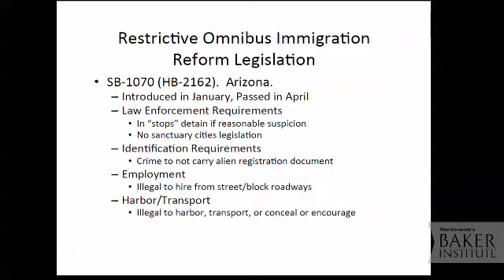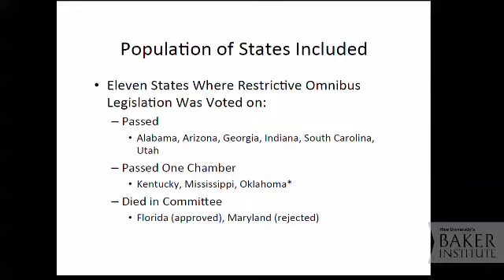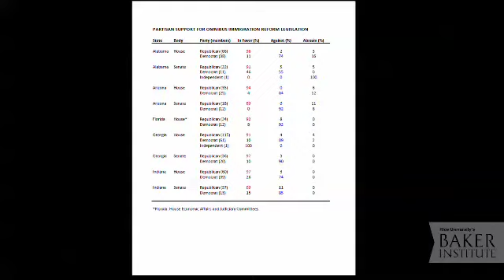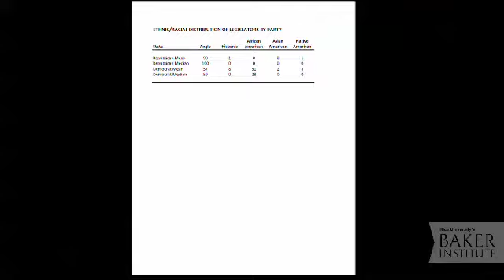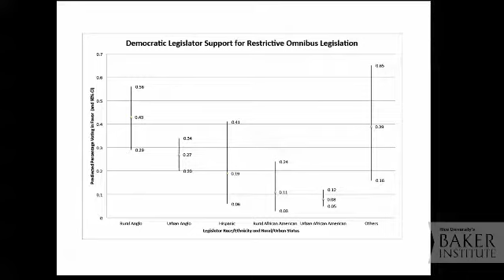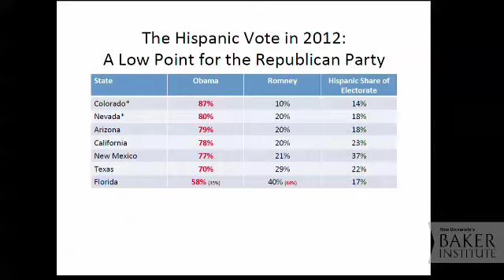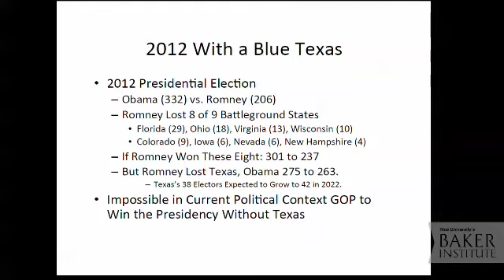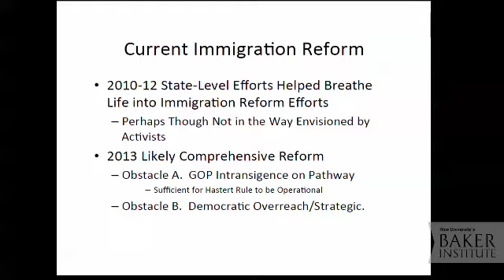Immigration Reform: A System for the 21st Century -- Keynote and Panel III: Local Level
Leading U.S. immigration experts, public policy scholars and political figures debate issues and solutions to crucial questions surrounding comprehensive immigration reform.